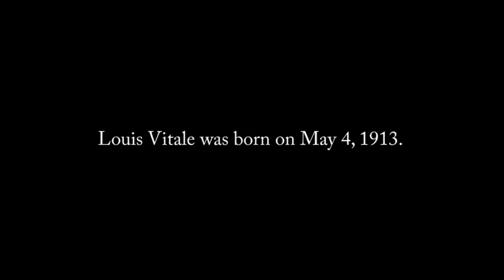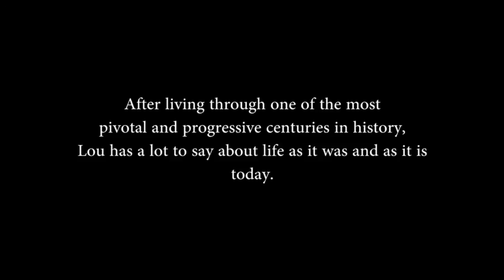Lou: A Century in the Making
Louis Vitale, a 100 year old World War II veteran, shares a particularly terrifying experience with Japanese fighter planes in the navy. With a century of experience, he retells his story in light of the years that have fallen between then and now.